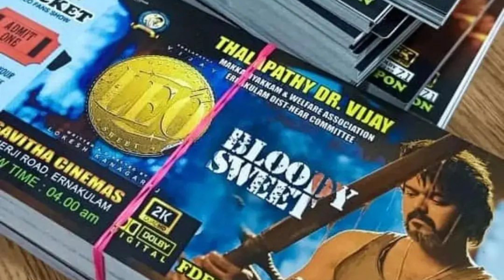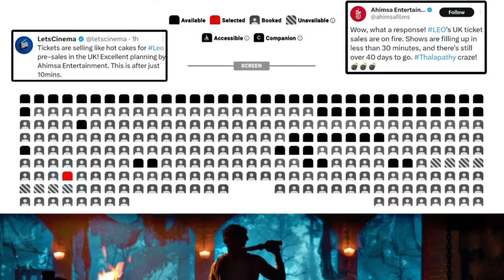LEO OFFICIAL UPDATE | LOKESH KANAGARAJ | LEO TICKET OPENING 😍 | LEO UPDATE TODAY 🥵 | LEO LCU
leo
leo promo
thalapathy 68
thalapathy 67 update
thalapathy 67 promo
thalapathy vijay
leo promo breakdown
lcu
lokesh kanagaraj
leo promo video
leo promo review
leo promo reaction
thalapathy 67 promo video
leo bloody sweet promo
leo trailer
leo vijay
thalapathy 67 title teaser
thalapathy 67 lcu
leo promo troll
leo promo hidden details
leo reaction
bloody sweet
leo movie
thalapathy 67 latest update
leo thalapathy 67
thalapathy 67 update tamil
leo connection with lcu
leo vs rolex
thalapathy 67 leo
hidden details in leo promo
thalapathy 67 updates
thalapathy 67
thalapathy 67 trailer
thalapathy 67 promo
leo thalapathy 67
thalapathy 67 update malayalam
leo
leo promo
leo update
thalapathy 67 latest updates
thalapathy 67 update lokesh kanagaraj
thalapathy 67 lcu
t67 update
thalapathy vijay
leo lcu
leo teaser
leo trailer
thalapathy 67 leo
leo thalapathy vijay
lokesh kanagaraj about thalapathy 67
thalapathy 67 announcement
leo shooting spot update
leo update hindi
leo update today tamil
leo updates telugu
leo updates in tamil
leo update status
t68
leo vijay
thalapathy 67 cast
thalapathy 67 update latest
thalapathy 67 update today tamil
thalapathy 67 update date lokesh
thalapathy 67 update lokesh kanagaraj interview
thalapathy 67 update date
thalapathy 67 update lokesh
thalapathy 68
leo official update
thalapathy 67 title
leo update tamil
leo update reaction
leo update today malayalam
leo review
lokesh about thalapathy 67
thalapathy 67 watsapp status
lcu
leo song
leo latest updates
rolex in leo
leo promo troll
leo title teaser
leo movie update
thalapathy 67 teaser
leo reaction
leo telugu trailer
leo trailer reaction thalapathy vijay
vikram lokesh kanagaraj
vikram meme review
lokesh kanagaraj speech
kamal lokesh kanagaraj movie
lokesh kanagaraj interview
lokesh kanagaraj interview vikram
thalapathy 67 song
leo movie trailer
thalapathy 67 new update
thalapathy vijay new movie
leo song update
leo updates
leo troll
thalapathy67 trailer
loki update
vikram promo
vikram songs
vikram troll
thalapathy 68 venkat
vikram teaser
leo shooting
leo bgm
lokesh
leo rolex
rolex
thalapathy 67 reaction
leo leaked video
leo bloody sweet
leo lcu connection
leo lcu or not tamil
leo lcu tamil
thalapathy 67 public review
thalapathy 67 review
thalapathyvijay
leo songs
t67 promo
leo movie
leo shooting spot
vikram and leo
leo first look
leo shooting leaked
thalapathy shooting leaked video
leo story leaked
leo shooting spot leaked video
thalapathy67 promo video
thalapathy 67 theatre response
thalapathy in leo
leo shooting spot leaked
leo shooting update
thalapathy 67 whatsapp status
thalapathy 67 status
t67 whatsapp status
t67 announcement teaser
t67 update tamil
leo thalapathy 67 title
thalapathy 67 leo breakdown
thalapathy 67 latest
thalapathy 67 leo promo
thalapathy 67 leo promo details
leo thalapathy 67 latest
leo thalapthy vijay
thalapathy vijay leo
leo vs rolex
suriya vs thalapathy
rolex vs leo
thalapathy 67 promo update
thalapathy 67 celebration
thalapathy vijay movies
thalapathy 67 cast update troll
thalapathy 67 expectations
lokesh kanagaraj lcu
thalapathy 67 vijay
leo latest update today
leo glimpse
leo new update
leo leaked shooting spot
leo update in tamil
leo theatre response
thalapathy 67 mass update
thalapathy 67 movie update
thalapathy 67 recent update
vijay
leo leaked
shooting vijay
shooting spot
leaked video
leo horoscopo
leo update tamil
leo update new
leo update vijay
leo update thalapathy 67
leo updates in tamil today
leo updates malayalam latest
leo updates malayalam today
leo updates malayalam new
leo updates malayalam troll
leo film updates malayalam
leo promo update malayalam
vijay leo update malayalam
leo lcu update malayalam
leo leo update malayalam
leo dhanush updates malayalam
leo song update malayalam
leo bloody sweet updates malayalam
na ready
na ready song
leo first song
alter ego
na ready song promo
rolex vs leo
antony das leo
leo 5 pm update
harold das
leo harold das
rolex vs leo status
rolex vs cse whatsapp status
rolex vs leo public review
rolex vs leo mass whatsapp status
rolex vs leo reaction
rolex vs leo animation
rolex vs leo bgm
rolex vs cse whatsapp status tamil
rolex vs leo tamil
rolex vs leo fight
rolex vs leo status tamil
rolex vs leo edit
rolex vs leo public opinion
rolex vs leo telugu
rolex vs leo theatre response
harold das glimpse
harold das leo reaction
antony das glimpse
lcu